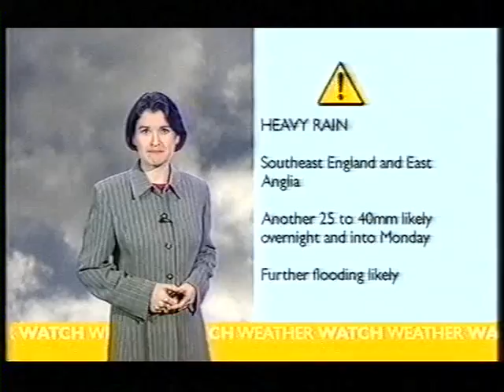BBC Weather 15th October 2000